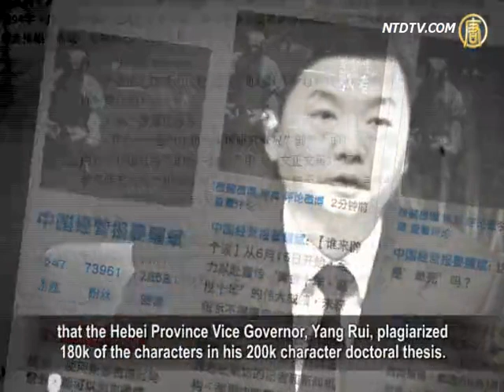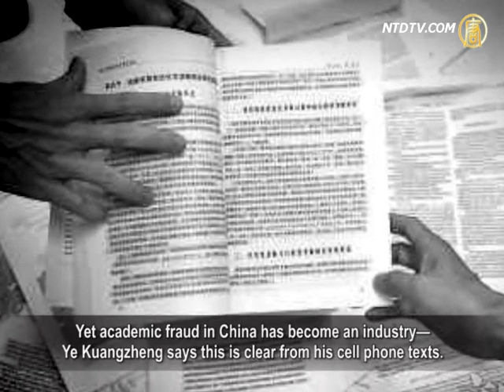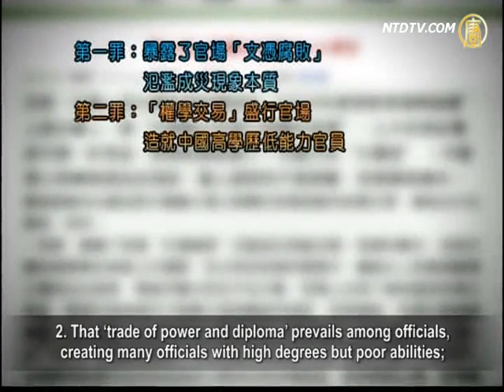Flood of Pseudo-PhDs Found Among Chinese Officials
Micro-blogs exposed that the Hebei Province vice Governor,

Yang Rui, had plagiarized 180,000 characters from a total of
200,000 characters in his doctoral thesis.
The plagiarism has made many people question the quality
of the doctoral dissertations of Chinese leaders and the believability of their PhD degrees.
It is known that, out of the 250 or so new members of
the Provincial Standing Committees in 19 provinces,
60 members had used a PhD title in their resumes—yet only
11 had completed their doctoral studies before doing politics.
The other 49 members were undertaking a doctoral program
while holding a political position.
How many of their degrees are genuine?
Let's find out more with our reporter.

Deutsche Welle reported that, a Sina micro-blogger named
'China Business Newspaper Yan Yaobin' posted accusations
that the Hebei Province Vice Governor, Yang Rui, plagiarized
180k of the characters in his 200k character doctoral thesis.

A detailed comparison showed that Yang Rui's thesis titled:
'Research on the Hebei Province's Economic Structure in the
Perspective of a Harmonious Society', had up to 80% copied
material, with the original part being less than 20%.

Gong Shengli, China's financial think-tank researcher:
"In China, such problems are common;
China's academic standards have always had a huge loophole.

We've all seen such a thing—from a University president to a
National Academy of Sciences member, there's plagiarism."

The mainland Financial New Network says, out of 250 or so
new Provincial Standing Committee members of 19 provinces
about 60 members—24.19%—have a PhD in their resume,
yet only 11 had completed their PhD before entering politics.
The other 49 members started their PhDs as political officials
—how many of these PhDs are plagiarisms or simply fake?

Mainland cultural critic, Ye Kuangzheng says, in China,
colleges are as corrupt as officials.
Many university institutions have income considerations,
and academic fraud has become the norm.
Some officials even do not have a bachelor's degree from
a formal university, but they can still become a PhD graduate.

Ye Kuangzheng: "In China now,
it has become an era of the 'academic society'.
Promotion is closely linked to academic degrees, so now
a large number of officials who may have been a specialist
in the past, have become a PhD or Masters graduate—
the situation is prevalent among Chinese officials."

Academic fraud has also occurred in western countries:
Hungarian President Schmitt Pall resigned when his 1992
doctoral thesis was identified as having been plagiarized; also
German Defense Minister Gutenberg resigned for plagiarism.
Yet academic fraud in China has become an industry—
Ye Kuangzheng says this is clear from his cell phone texts.

Ye Kuangzheng: "I can receive 4 to 5 messages a week,
advertising education.
The content is about doctorate study enrollment, and
you can obtain a PhD degree without any examinations."

A netizen published the article,
'Six Top PhD Crimes are by Officials', which reveals:
1. The nature of diploma corruption among officials;

2. That 'trade of power and diploma' prevails among officials,
creating many officials with high degrees but poor abilities;
3. PhDs among officials are the biggest academic corruption;

4. Academia is yielding to power—
colleges and universities are a back den of powers;
5. Like "females are forced to become prostitutes",
'PhD Officials' were forced to appear as employment comes only with academic certification.
6. Genuine study is not promoted—much political malpractice
exists within universities and colleges.